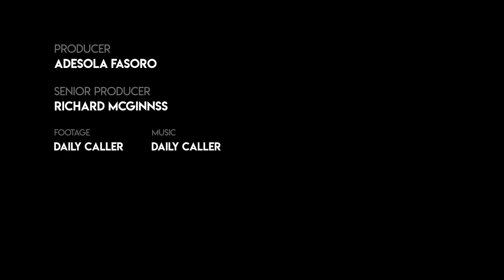Black-Vietnamese, Transgender Mermaid Queen-King Wants YOU To Imagine A World Without Cops